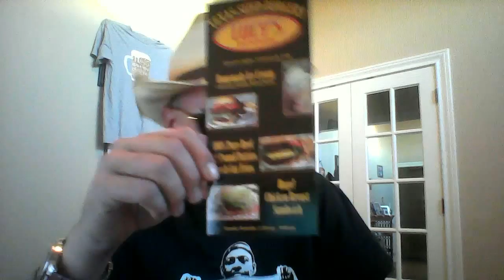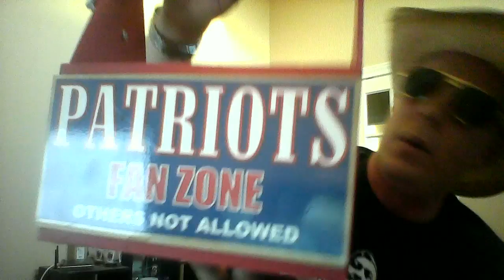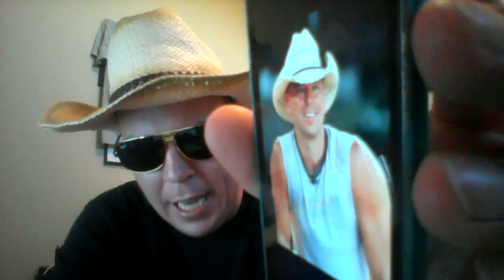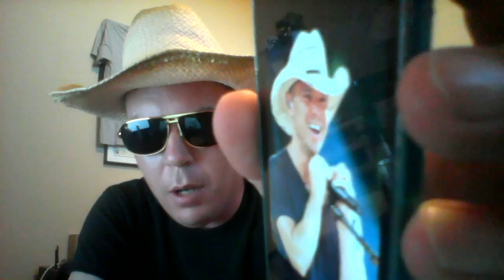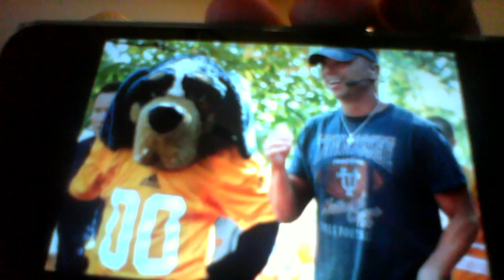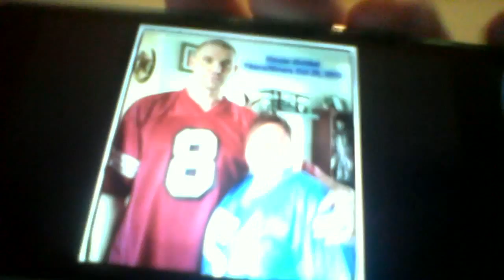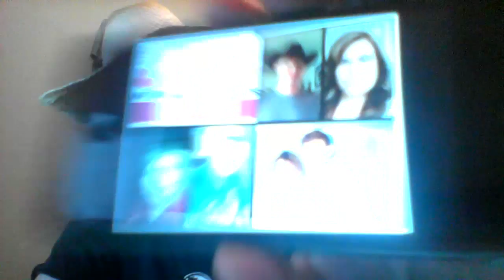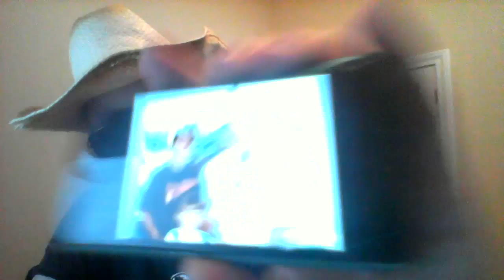Beer And Song Of The Day September 2, 2015